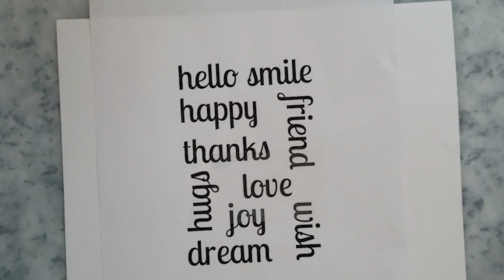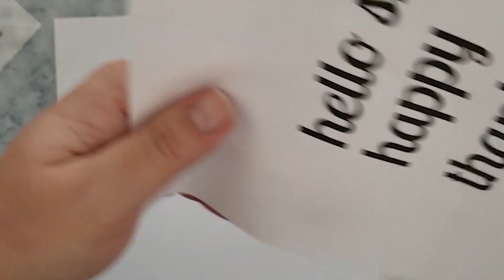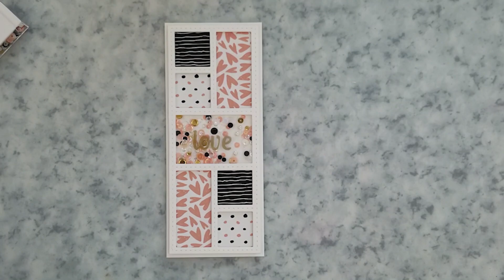6 x 6 Pattern Paper and Slimline Shaker Cards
In this video, I’m sharing how I used the NEW Starring Hearts 6x6 Paper Pad from the Whimsy Stamps January 2020 Release to create quick and simple slimline shaker cards and a tip on heat embossing digital sentiments. I’ll link all the products below and over on my website.

• Tim Holtz Tonic Guillotine Comfort Paper Trimmer for 8.5 x 11 paper

• Scotch Pink ATG Adhesive Gun Refill Adhesive 1/4" * – Hallmark Scrapbook

• Amazon.com : Classic Crest Super Smooth Solar White 80# Cover 8.5"x11"...
[ Amazon US ]

• Amazon.com: Tsukineko Dual-Ended VersaMarker Pen
[ Amazon US ]

I am on design teams for Imagine Crafts and Whimsy Stamps. I do receive some free and, or discounted product to feature on my website, social media channels and YouTube as part of the agreed-upon terms. Occasionally, I will receive products from other companies to feature on my website, social media, and YouTube account. All reviews of products on the LisaMensing.com website are solely my own.